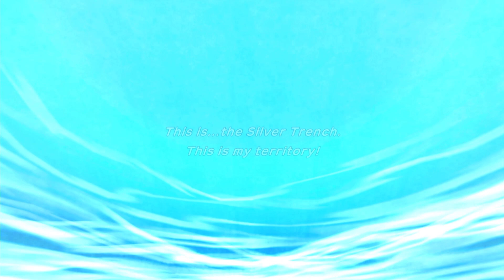Vs. Lugia - Pokemon Mystery Dungeon: Rescue Team DX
The boss battle against Lugia at the 99F of Silver Trench in Pokemon Mystery Dungeon: Rescue Team DX!